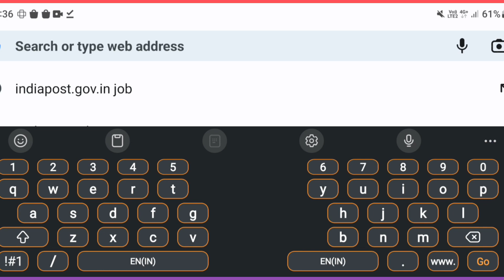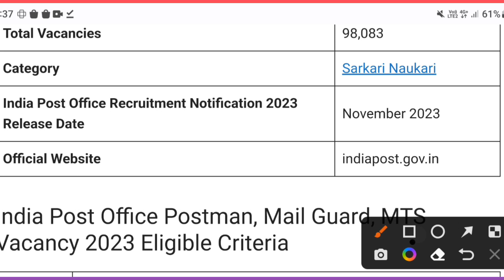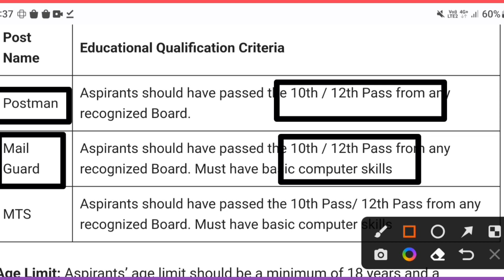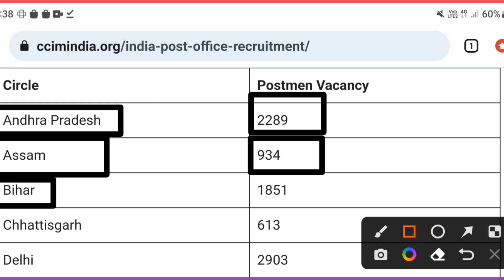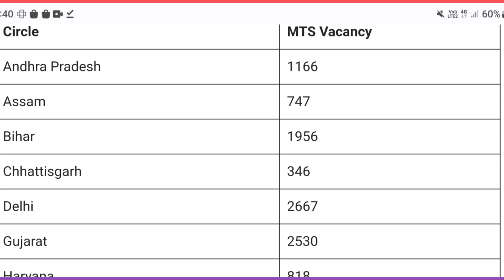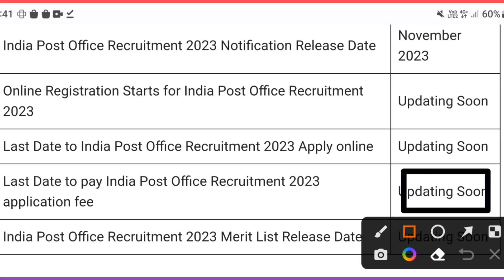India Post Office Recruitment 2023📢 GDS New Vacancy 2023 |Govt Job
Discrimination
Post Office Recruitment 2023 Apply
Online | Postman and Mail Guard
BUY SSC MAHAPACK
UVE CLASS/TEST SERIES/VDEO LECTURES/EBOOK'S

SSC
193,684
Views
1 Jan
Post Office Recruitment 2023 |Official Notice |
India Post Postman & Mail Guard Recruitment
2023| India Post Office Recruitment 2023 Apply
Online |Post Office New Vacancy 2023
2023
POST OFFICE
De Recuriment 2023
Finally Official Notification Out
Postman,MTS,Mail Guard
10th | 12th Pass
Total Posts :97096
No Exam | Direct Bhati
Description
Post Office Recruitment 2023 | Post office
Vacancy 2023 | indian post office job 2023 post
office recruitment 2023
post office vacancy 2023 indian post office
recruitment 2023 post office bharti
post office job post office exam post office
bharti 2023
J&K post office recuriment 2023, jammu and
kashmir post office jobs 2023
-post
Postman :59099
Mai Gaurd :1445
post office recruitment 2022
date
:37548
post office recruitment 2023
post office recruitment 2022 apply online post
office recruitment 2023 apply online
post office recruitment, post office recruitment
2022 apply online tamil
post office vacancy 2022 form fill up, post office
2022 tamil
post office job apply online
2022 telugu
2022 kannada
scheme
post office monthly income
scheme
post office scheme 2023
post office schemes in tamil
apply online
scheme
scheme
apply online
apply online
india post recruitment 2023
notification
apply online tamil
apply online kaise kare
india post recruitment 2023 in
tamil
bengali
sarkari result
indian post recruitment 2023
india post re
apply online
india post recruitment 2022
apply online
india post recruitment
india post retail registration
apply online tamil
tamil
india post retailer id se aadhar
update kaise kare